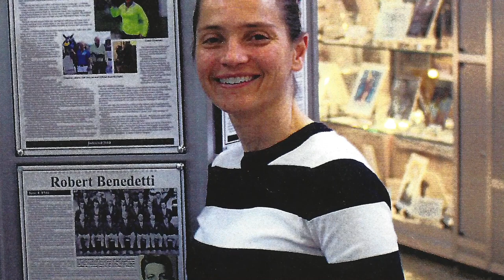The Cambridge Sports Hall of Fame announces its 2021 inductees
4 athletes, 2 teams and 2 builders will be inducted into the Cambridge Sports Hall of Fame at their annual induction ceremony at the Cambridge Centre.

Chairperson Gary Hedges introduces us to the Class of 2021. For more information about the CSHF check out